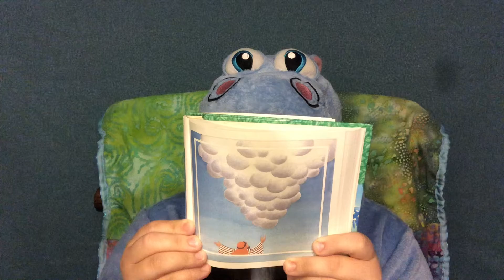Follow the cloud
From My Baby & Me Story Bible
By Tracy L. harrast
Illustrated by Gloria Oostema